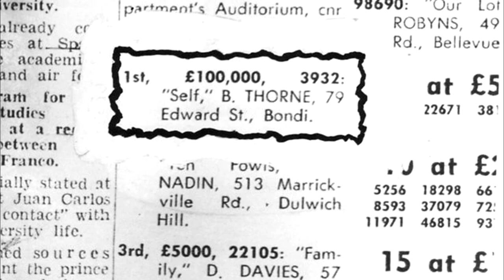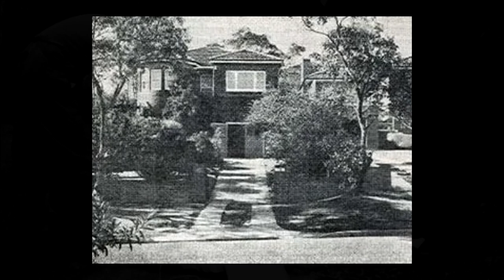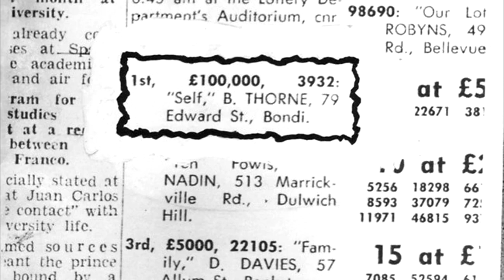O SEQUESTRO DE GRAEME THORNE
No dia 1º de junho de 1960 a família Thorne ganhou o prêmio de 100.000 dólares australianos pela loteria, em Sydney. Eles nunca imaginaram que isso levaria a uma tragédia.